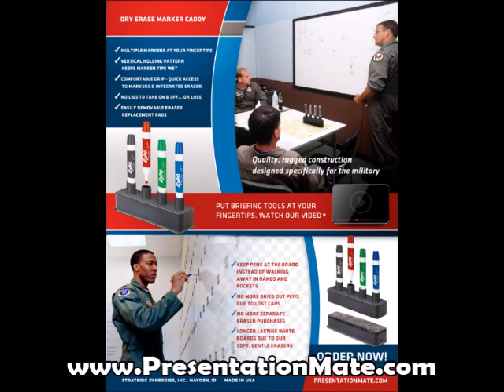THE BEST DRY ERASER CADDY WITH A BUILT IN ERASER AND PENS FOR KICKBALL COACHES!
How many times have you turned to the Whiteboard in your office, briefing room or classroom, only to not find any usable markers? Well, based on the same experiences from a United States Fighter Pilot, the PresentationMate™ was born!

Combining a dry-erase marker holder with a hidden eraser, the rugged PresentationMate™ puts all of your presentation needs in the palm of your hand.

Your markers are always close at hand and stored in the optimal position to keep the markers from drying out

Integrated eraser keeps a clean and safe eraser ‘close at hand’

Store up to four markers on the PresentationMate™, so you always have multiple colors to get your point across

Fits easily into the hand or on the Whiteboard’s marker tray

Why PresentationMate?

EDUCATION

PresentationMate™ ensures that instructors get the maximum useful life out of a complete set of dry erase markers. Control costs by reducing the number of lost and dried out markers! Learn more about why PresentationMate™ is perfect for Educators.

GOVERNMENT/MILITARY

PresentationMate's™ Dry Erase Marker Caddy has been a proven briefing concept for over 15 years...worldwide. Created by a military to facilitate critical pre-flight briefings. Learn more about why PresentationMate™ is perfect for Government.

BUSINESS

Never delay another meeting to locate dry erase markers or accidentally use a permanent marker on a white board. The PresentationMate™ keeps an assortment of fresh markers close at hand that are suitable for the marking surface. Integrated eraser keeps fingers and clothes clean!

The Best Dry Erase Boards of 2022 - Bob Vila › articles › best-dry-erase-board

Mar 2, 2022 — The best dry erase board is a great tool to organize hectic schedules at home and ... Sturdy aluminum frame; Made in the USA; Easy to mount.
List includes: Best Overall ⋅ Best Bang for the Buck ⋅ Best Weekly Planner ⋅ View full list

Best whiteboard eraser | FOX31 Denver › office-br › office-supplies-br › best-...

5 days ago — It's important to have a clean, presentable whiteboard when trying to make a good impression. This is where a good whiteboard eraser comes ...

Dry Erase Accessories - Really Good Stuff › dry-erase-accessories

Items 1 - 24 of 49 — Our whiteboard/dry erase accessories are perfect for teachers and students — racks, erasers, sleeves, clipboards and more.